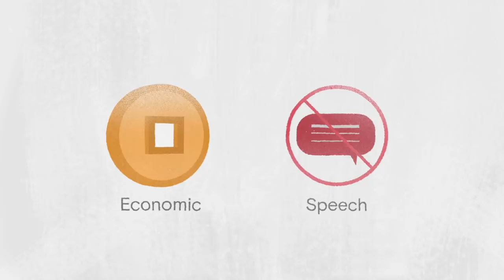The China Model: Not One To Emulate | The Human Prosperity Project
The Chinese model of economic freedom and political repression in the name of control isn’t as successful as many believe. The Chinese Communist Party has embraced markets enough to provide some economic opportunities, but it uses its influence to suppress the political freedoms of its people. The absence of democratic norms and institutions encourages corruption and constrains healthy economic growth.

To learn more, read “The China Model: Unexceptional Exceptionalism,” by Elizabeth Economy.

Listen to “Democracy and Authoritarianism,” with Elizabeth Economy and Larry Diamond.

Read “An Order Aligned with Chinese Values,” by Elizabeth Economy.